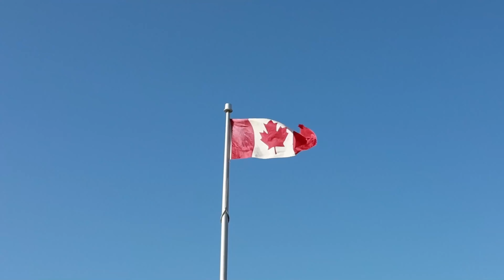Explore Montreal, Quebec 🇨🇦 | Canada's Liveliest City in 2024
Canada, a huge country with many things to offer. On this trip, we went to Montreal, the largest city in the province of Quebec in Canada. I will show you the beautiful city, the delicious food, chinatown and much more! In this city there is a lot to discover, so grab something to drink and keep watching!

My journey started in London, UK. I caught an early flight from Heathrow airport. I had a sandwich and a delicious cheese snack for breakfast. Then I got on the airplane with Air Canada. The flight was going to last about 7 hours. The plane was very big and I sat in the middle. I had a lot of space because the seats were empty next to me. They gave us very tasty food and I was constantly looking at where exactly the plane was on the map. In the evening I finally made it to Montreal. We went to dinner with my family. Then we took the subway to our airbnb, which was very close to the center.

The apartment was big and had an outdoor patio just behind the kitchen.

All the breakfasts were very nice and tasty. And now we were ready to discover the city!

The weather was perfect and we decided to go into a shoe and accessories store called Aldo.

The fall colours were beautiful and the parks were very cute, with benches and wooden bridges. We also saw a squirrel that unfortunately I couldn't touch. For me this was very shocking because where I live there are no squirrels. And now we will show you our first stop.

The entrance to Chinatown was beautiful and the first thing we did was enter a skincare store. There were a lot of creams, masks, acne products and much more!

After a few minutes we officially entered the Chinatown neighbourhood. It was full of shops with Chinese food and clothes. There were also many drinks that I had never seen before. The traditional Chinese clothing and decorations were amazing.

We entered a store filled with Asian sweets! There were so many types of sweets that I didn't know which one to choose. They all looked delicious!

When we were going to the old town of Montreal we came across a Christmas themed store. The entire store is filled with any Christmas decoration you can imagine. Definitely if you come to Montreal you have to spend a few minutes in this original store! You'll love it!

We saw some people zip-lining and thought it would be a good idea to do it too. But in the end it scared us and we didn't do it.

Finally we were able to walk around the old town. We loved it!

I will show you many things, food and places. You will also know what our next destination is!